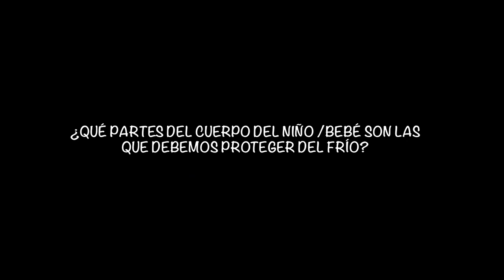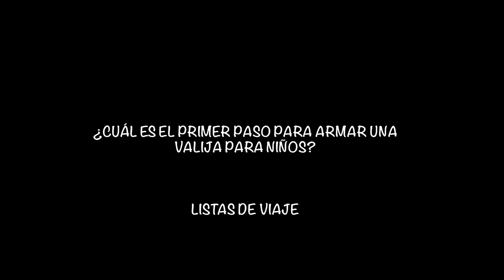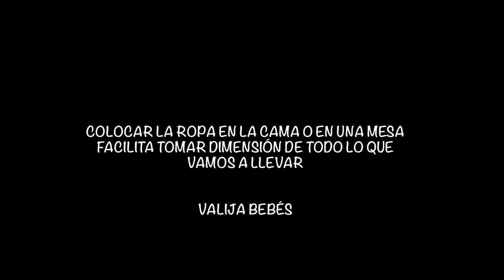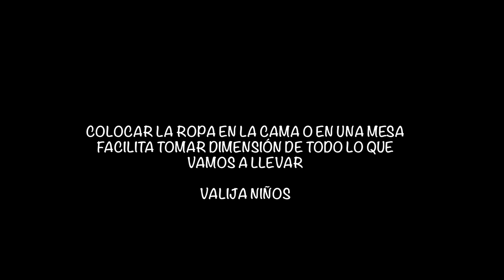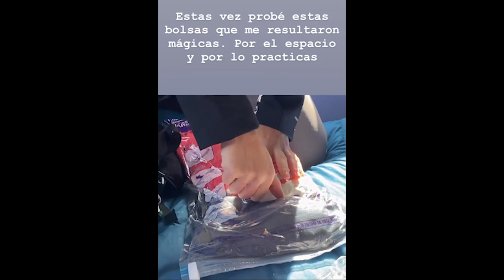Valija de bebés y niños para lugares fríos y con nieve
Todo lo que necesitas incluir en la valija de bebés y niños para lugares fríos. Trucos para hacer valijas con poco peso y aptas cabina, sin olvidarte nada!

ALQUILER DE AUTOS EN BARILOCHE: Te dejo el WhatsApp de central de reserva de autos para alquilar con precio promocional diciendo EL MUNDO ES EL LIMITE